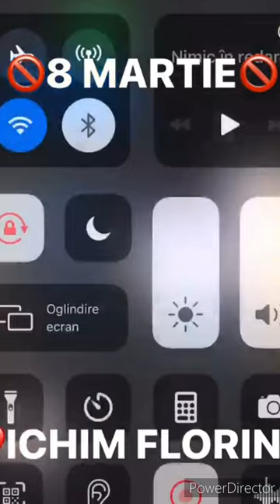8 Martie, ne amestecăm cu datinile și uzanțele lumii? - Ichim Florin